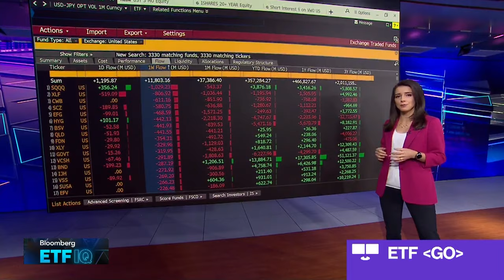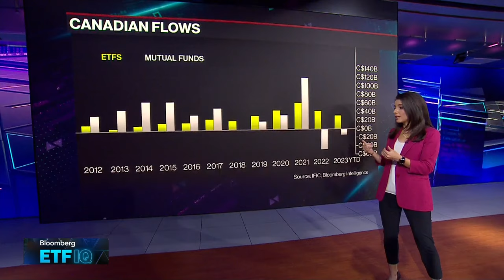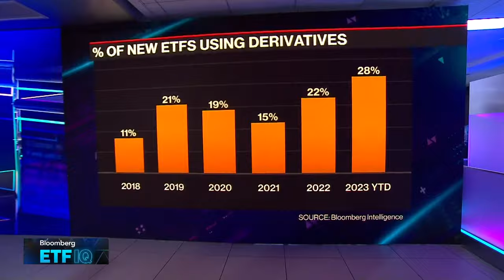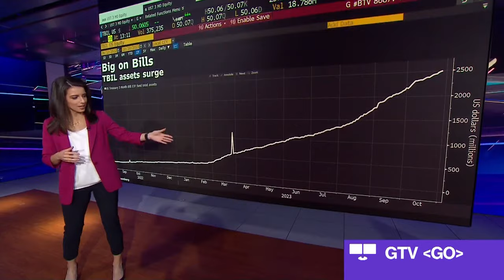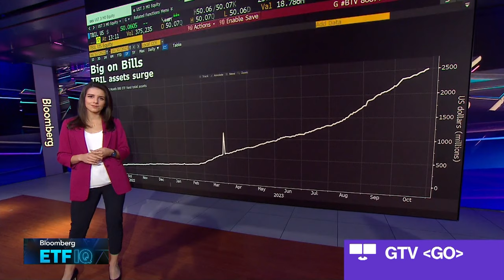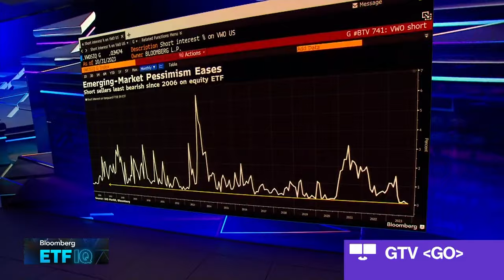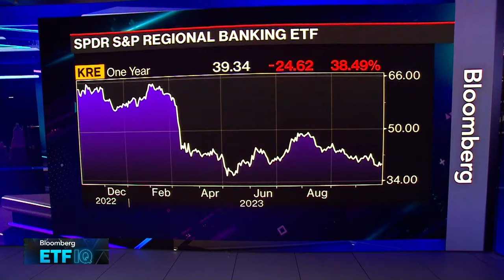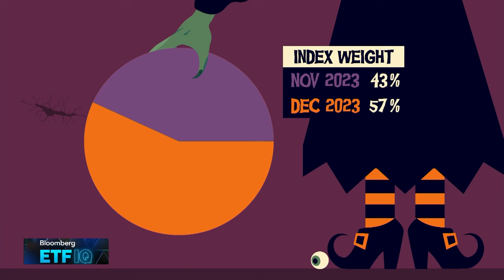Bloomberg ETF IQ 10/30/2023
"Bloomberg ETF IQ" focuses on the opportunities, risks and current trends tied to the trillions of dollars in the global exchange traded funds industry. This week Bloomberg's Matt Miller and Katie Greifeld talk with Alexander Morris, F/m Investments CIO and US Benchmark Series co-founder, and Valerie Grimb, RBC Capital Markets director of global ETF sales & strategy. They discuss the surge in Treasury yields, the performance of the US Treasury 3-month bill ETF (ticker: TBIL), options-based ETFs and UVIX, one of the scariest funds in the ETF market.